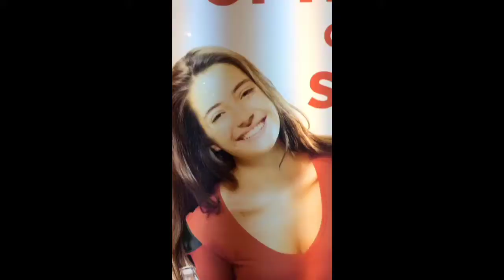Coca Cola Ad Fail